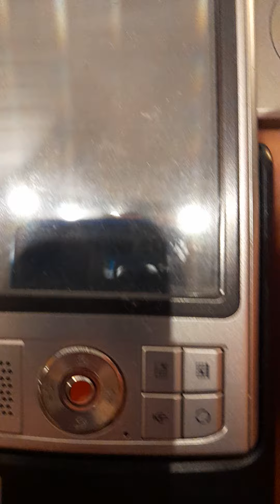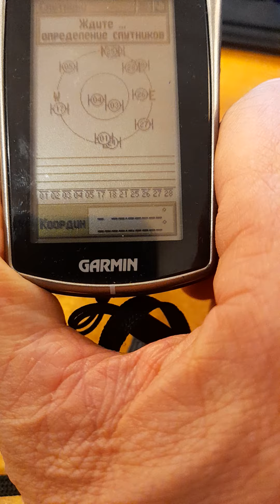ДЛЯ ТЕХ, КТО НЕ ЗНАЕТ. GPS ЛЕТ 20 НАЗАД👍